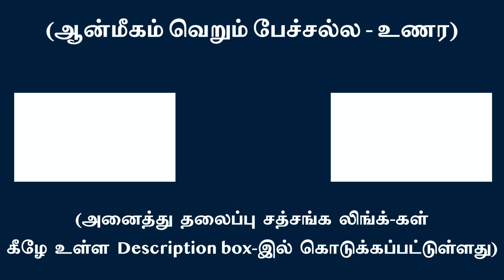அகந்தை என்றால் என்ன ?